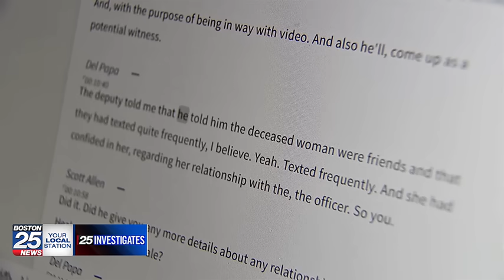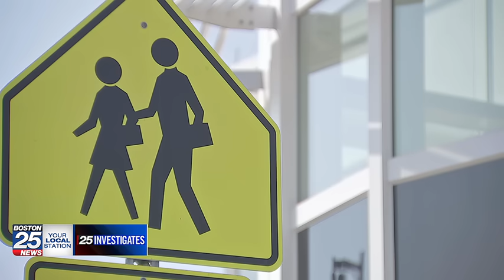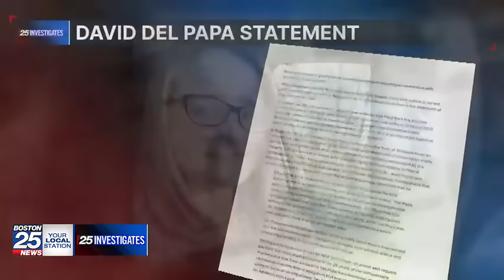25 Investigates: The Sandra Birchmore murder investigation recording you were never supposed to hear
An audio recording obtained by 25 Investigates reveals what the former Abington police chief knew about one of his officers, months before that officer’s name was leaked in an explosive report about the manipulation and sexual grooming of Sandra Birchmore.